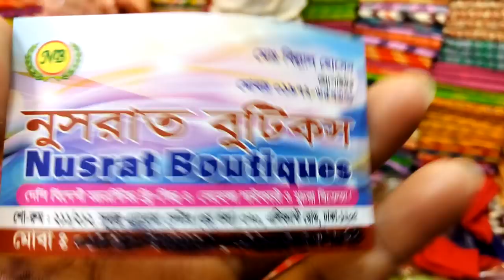Eid collection 2018/stone work জরজেট থ্রি -পিছ/Stone Work JorJet three piece collection.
ঈদ  কালেকশন

Address :Nusrat Boutiques
211/212,Subastu Aroma senter
Alifhant road, Dhaka-1205